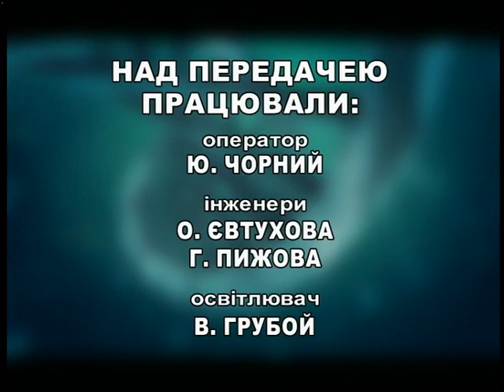ЗДОРОВІ БУДЕМО.''Низький гемоглобін, що варто знати''